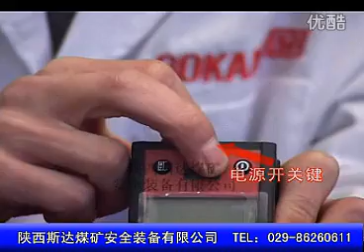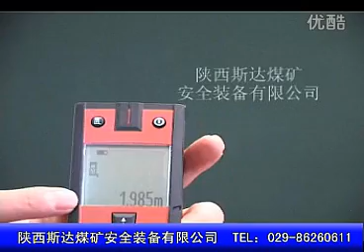YHJ 200J (A) Portable Laser Range Finder, distance meter